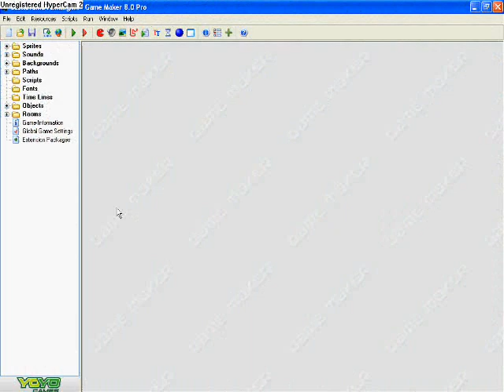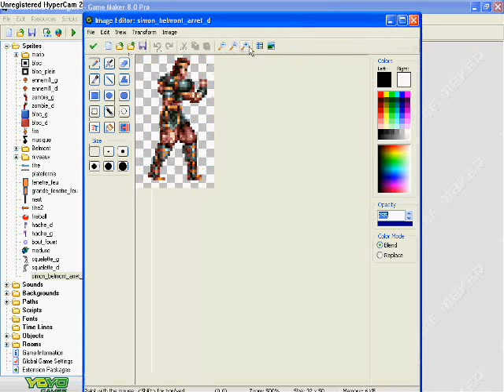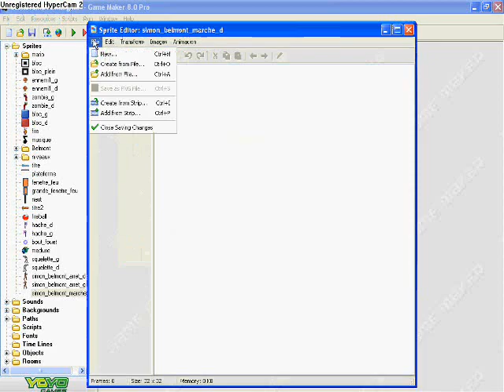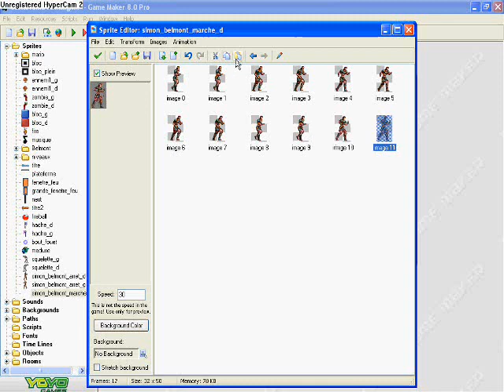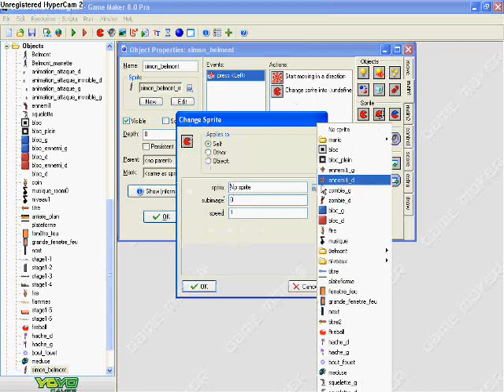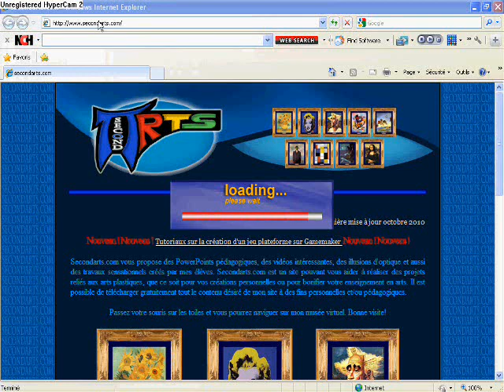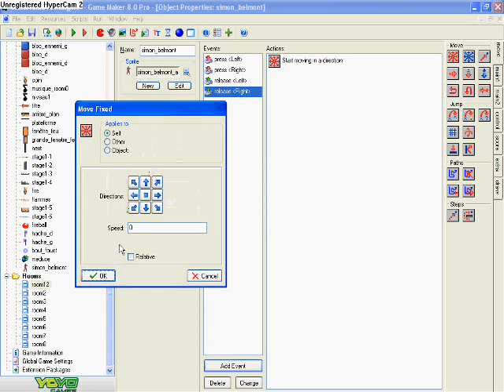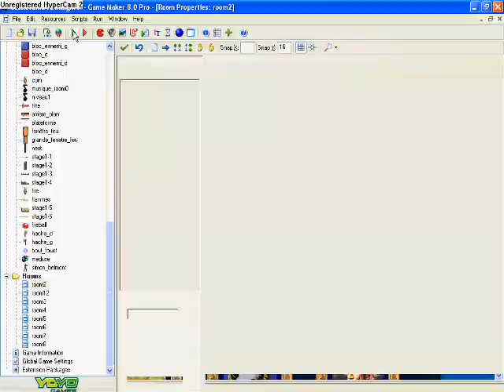Tutoriel 2 sur Game Maker (Castlevania): La création des sprites du personnage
Capsule tutoriel sur les premières étapes de création du personnage principal d'un jeu vidéo. Le logiciel Game Maker est celui utilisé pour la réalisation de ce projet.